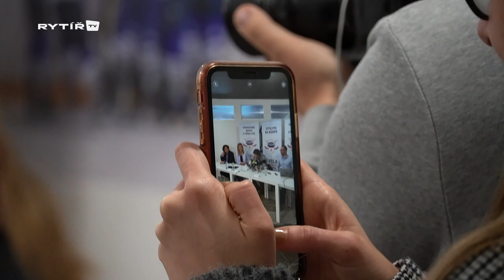Škola hokejových talentů od Kauflandu: Ambasadorem je Jaromír Jágr